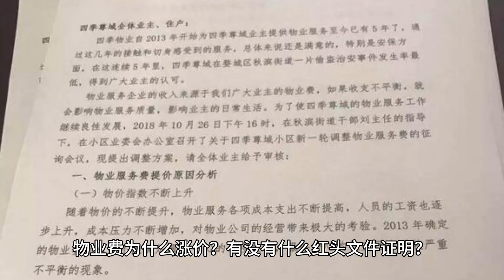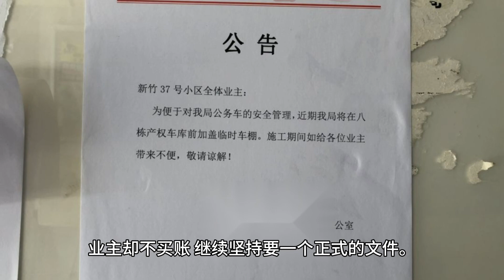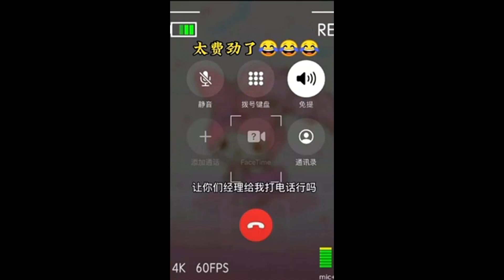物业费涨价风波：业主与客服的爆笑对话丨红头文件物业费